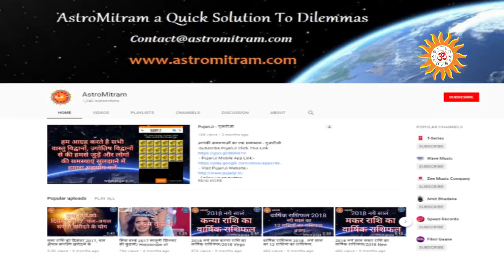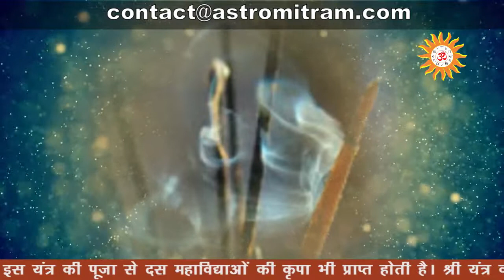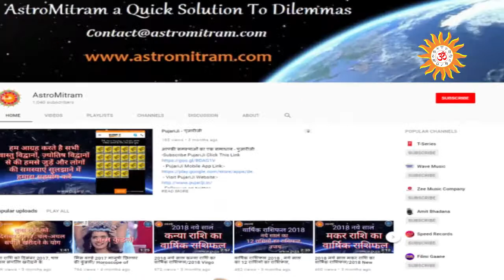Astromitram : Adbhut Siddhiprad Shri Yantra / अद्भुत सिद्धिप्रद श्री यंत्र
Thanks,
AstroMitram